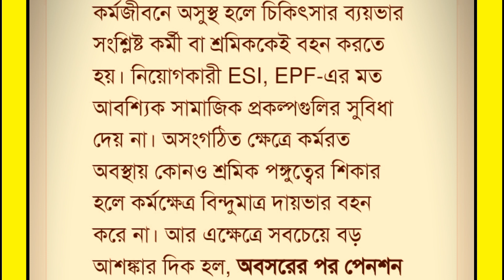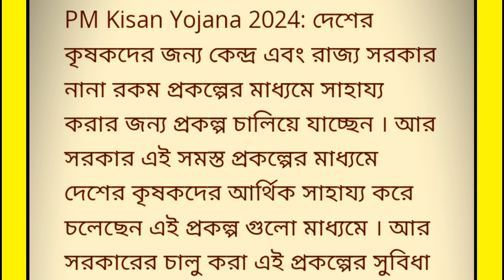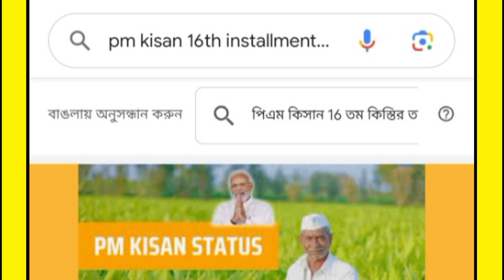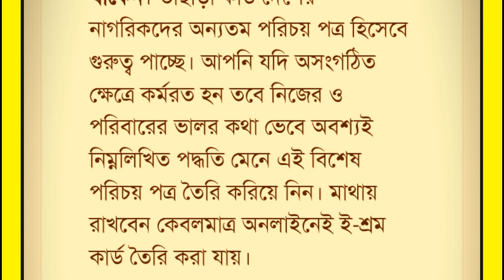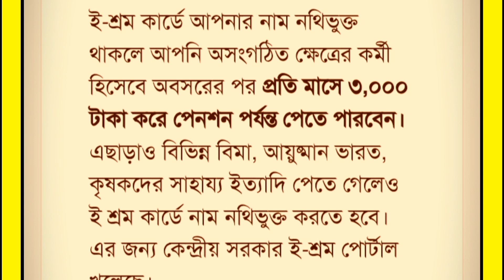E Shram Card থাকলে দেখুন | PM Kisan 16th Installment Date 2024 Bengali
pm kisan 16th installment date 2024 bengali
pm kisan taka kobe dibe 2024
pm kisan 16th installment date 2024 west Bengal
pm kisan next installment date 2024 bengali
পি এম কিষান টাকা কবে ঢুকবে
e shram card new service launch
e shram card new service launch 2023